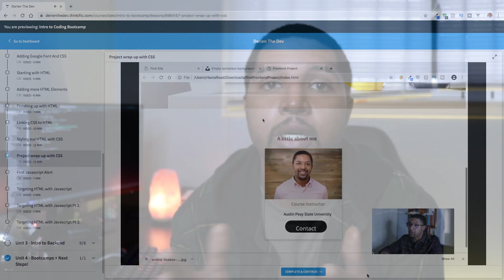Top Reasons I Went To Coding Bootcamp